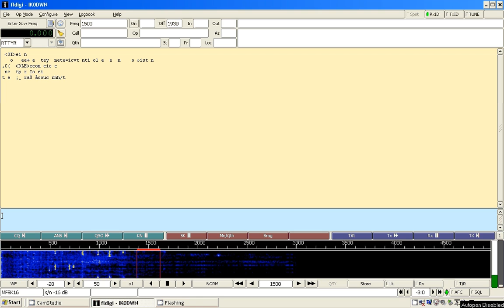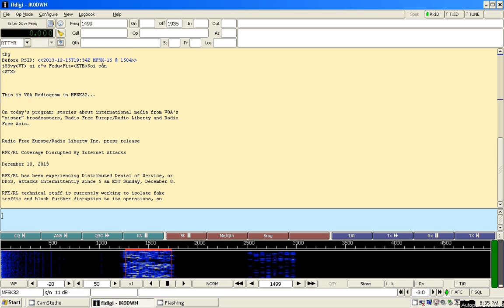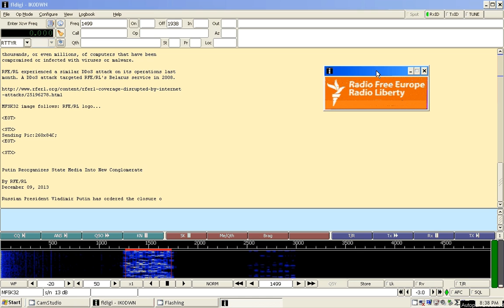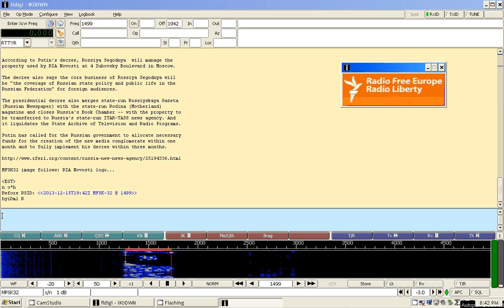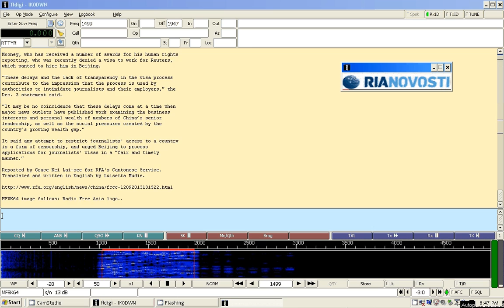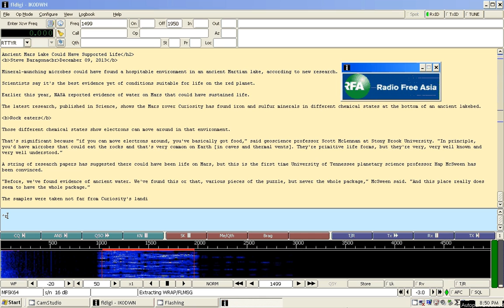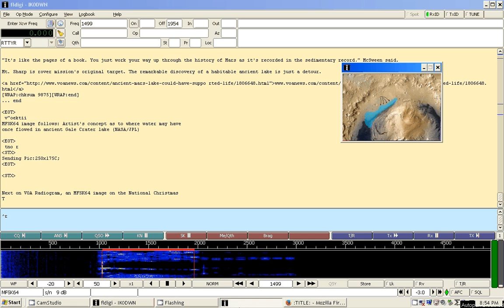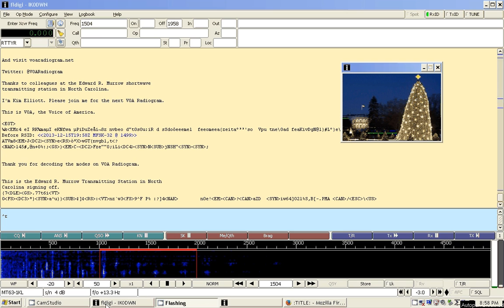VOA Radiogram 20131215 1930UTC 15670 kHz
Ant 8el Log-Yagi, RX: Kenwood TS930S. SINPO: 45535